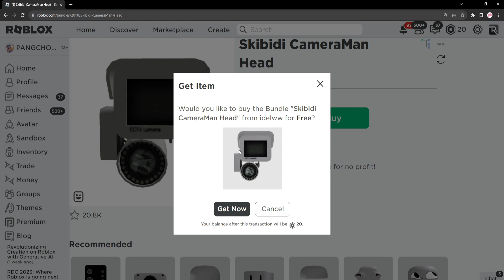ROBLOX FREE ITEM | 📌ด่วน ตอนนี้ สอนรับหน้าฟรี " หัวกล้องวงจรปิด " โคตรเท่ก่อนเสียโรบัค !